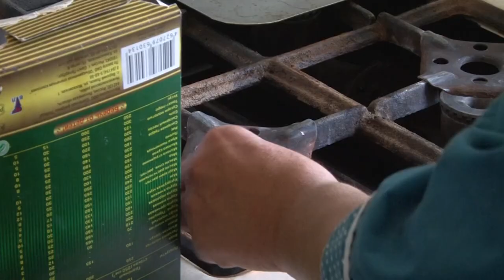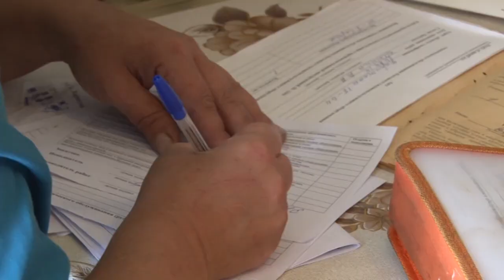Как сохранить свой дом в безопасности и избежать аварий с газом?